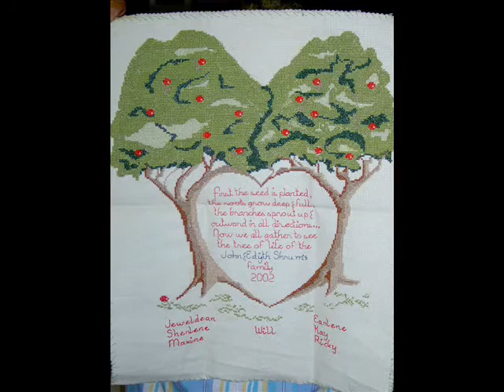The Shrum family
remembering